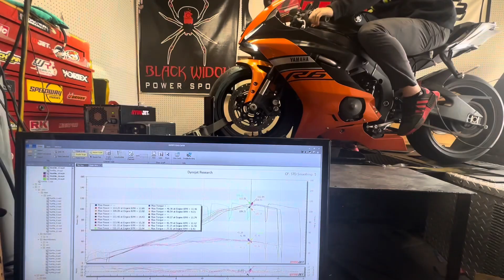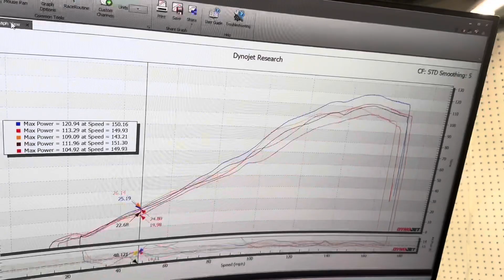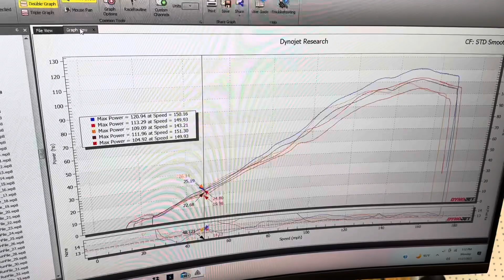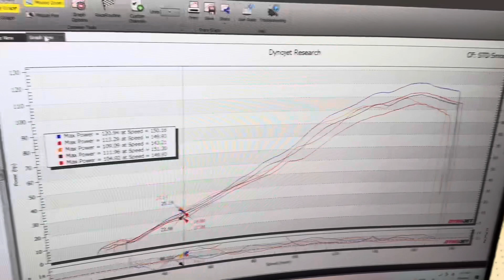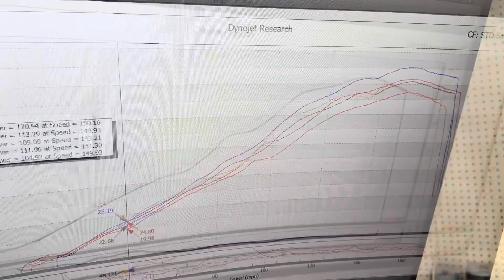R6 Yamaha carbon3d stacks tested and tuned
Yamaha are six 3-D, printed velocity stacks with SC projects, exhaust race tuned on the Dyno for results comparison ￼